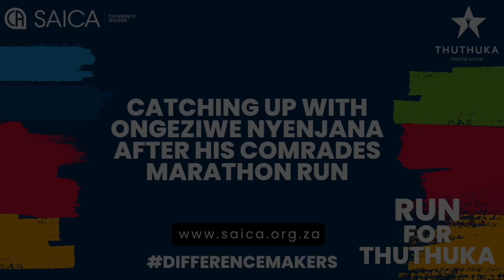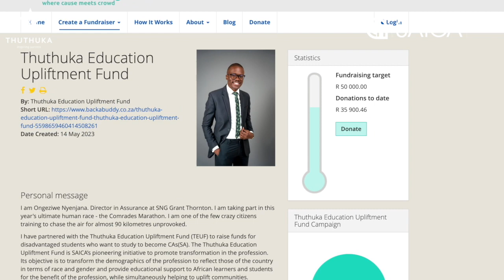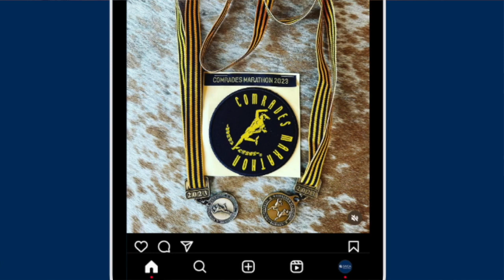Ongeziwe Nyenjana CA(SA) chats to the SAICA team after completing the Comrades Marathon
Be a DifferenceMaker. Join us in transforming lives through education! Your support can make a lasting impact. Donate to the Thuthuka bursary fund and help provide deserving students with access to quality education and brighter futures. Every contribution, big or small, counts. Together, we can empower the next generation of leaders. to make a difference today!